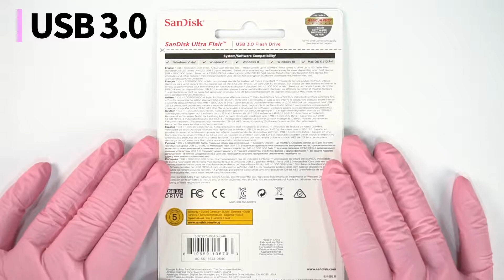USB MEMORY SANDISK ULTRA FLAIR 64G UNBOXING. OVERVIEW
Usually a lot of blazers are used, but FLAIRs are purchased for smooth speed.

Certainly stronger. Blazers are sometimes damaged.

It's very fast, and there's not much difference in price.